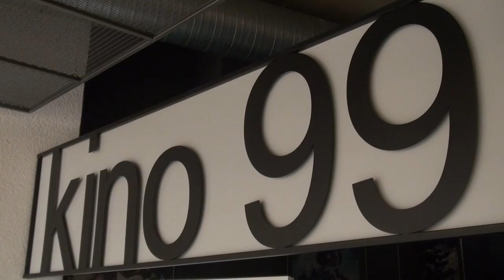TV KOLIN - Výstava fotek Václava Šandy